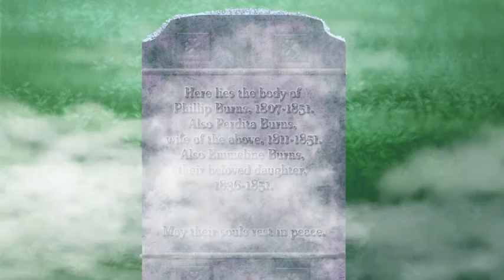The Sad Story of Emmeline Burns Pt8 The Plot Thickens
My Exploration of Pre-teen issues such as life, death, sex, and graveyards. Get ready to be moved .British Style.